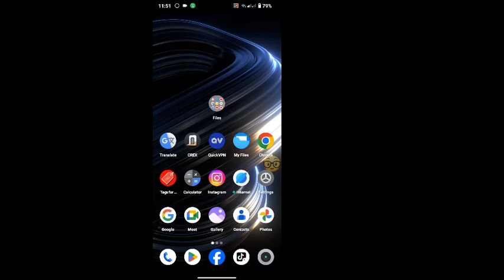2024 KAFA VURUŞU İÇİN EN İYİ HASSASİYET | GARENA FREE FIRE GİZLİ AYARLARI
2024 KAFADAN VURUŞ İÇİN EN İYİ HASSASİYET |  GARENA FREE FIRE SECRET 200 HASSASİYET AYARLARI

 Bugün KAFADAN VURUŞ İÇİN EN İYİ HASSASİYETİ göstereceğim |  GARENA ÜCRETSİZ ATEŞ.

  KAFADAN VURUŞ İÇİN EN İYİ HASSASİYETİ Öğrenmek için bu videoyu izleyin |  GARENA ÜCRETSİZ ATEŞ.

 KAFADAN VURUŞ İÇİN EN İYİ HASSASİYETİ Öğrenin |  GARENA ÜCRETSİZ ATEŞ.